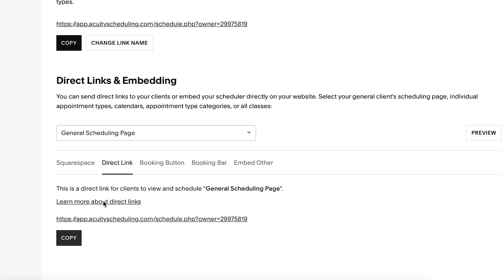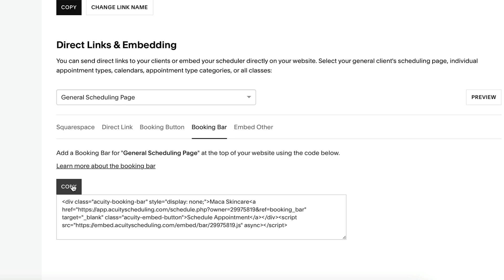Adding Acuity Scheduling to Your Website | Acuity Scheduling Tutorial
Have your clients book directly through your website by embedding your scheduler. Add booking buttons, and booking bars, to your website pages to lead your clients to your scheduler.

ACUITY SCHEDULING
Acuity is a flexible online scheduling solution designed to help you grow. With customizable appointment scheduling software, automated reminders, and secure payments, all you have to do is show up on time—because booking time should never get in the way of your success.